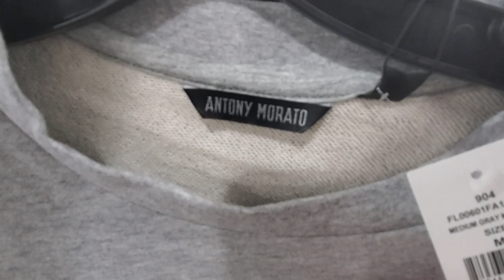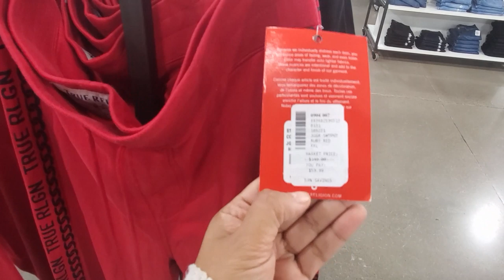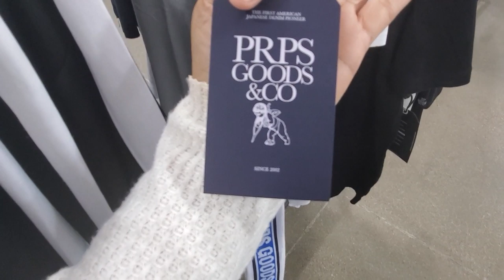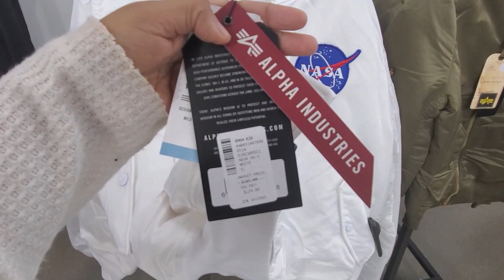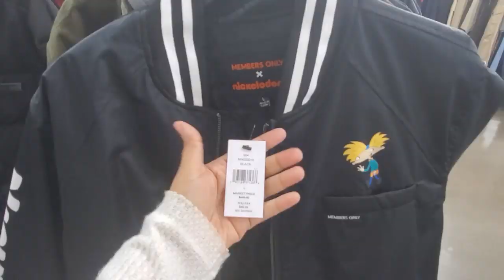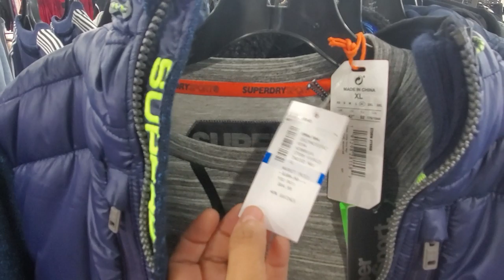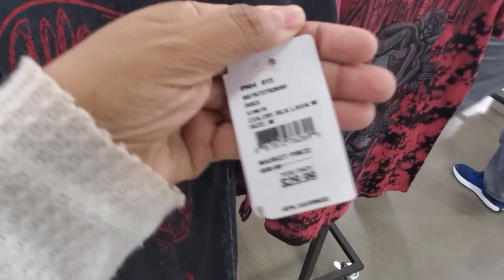OFF SAKS FIFTH MENS CLOTHING * SHOP WITH ME 2020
Thanks for joining me. Please give this video a thumbs up it truly does help the channel out. Some winners never reach out .